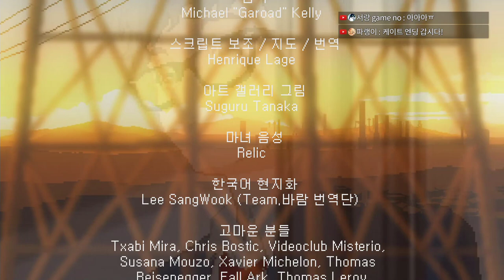[여피싸이코 풀더빙] Ep.10 허옇게 불태웠엉 (Yuppie Psycho)｜왓섭! GAME